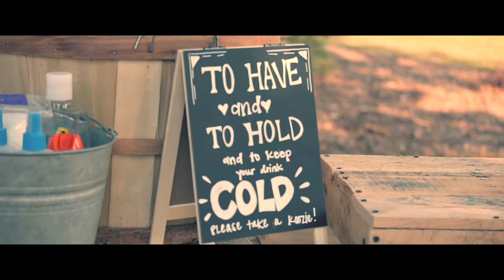Austin + Victoria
6/11/16 - A 1930's themed wedding on a hot day in Alabama.  It was a joy filming this wedding!  Thanks Austin and Victoria, Congrats!